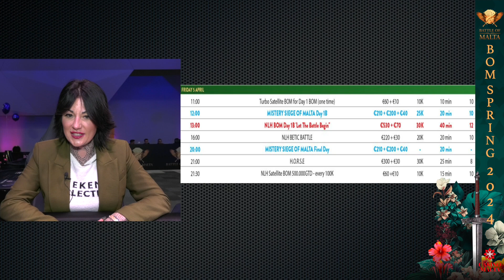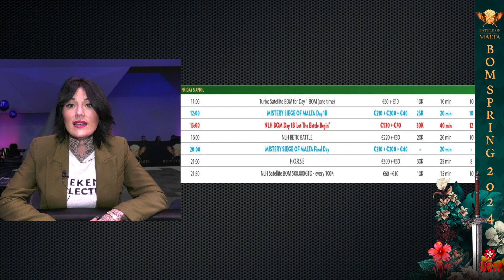BOM News: Valeria Tamburin presents Battle of Malta preview DAY1B Main Event Spring Edition 2024